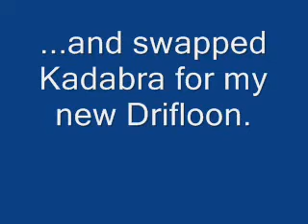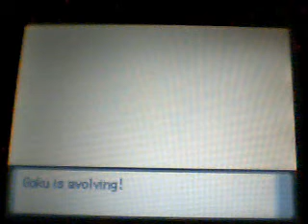Episode 36: Part 1 of 3: Eterna Forest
The first two parts are of the battles, and the rest is going back to collect the items I missed the first time around.